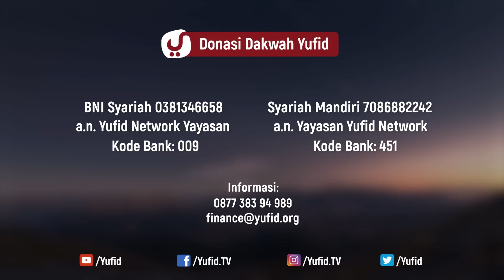Kajian Umum: Pesona Bidadari Surga - Ustadz Dr. Firanda Andirja, M.A.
Ceramah agama yang menyentuh hati dan melembutkan hati tentang pesona bidadari surga.

Salah satu diantara kenikmatan surga adalah kebahagian dan kekal selama-lamanya di surga.
Diantara kenikmatan disurga adalah orang yang masuk surga hatinya bersih dan tidak ada penyakit hati. Kemudian tidak ada perkataan yang sia-sia. Tidak ada keletihan dan kelelahan. Dikabulkan semua permintaanya tanpa harus menunggu tapi seketika itu juga langsung ada. Tidak ada kotoran dan bau busuk, semuanya suci dan bersih bahkan istri-istripun akan suci.

Dan ini salah satu pesona khusus dan spesial untuk wanita muslimah, akhwat, perempuan, ibu-bu, gadis, remaja putri yang sholehah akan menjadi ratu bidadari surga di surga.
Diantara sifat-sifat bidadari surga:
Bidadari surga menundukan pandangannya, dan tidak pernah disentuh oleh laki-laki lain bahkan jin saja tidak pernah menyentuhnya, bidadari surga itu tubuhnya seperti mutiara yang putih dan bening. Bidadari surga akan mengenakan 70 gaun dan saking putihnya betisnya akan nampak oleh suaminya walaupun mengenakan 70 gaun. Seandainya ada seorang wanita penghuni surga atau bidadari surga itu menampakkan dirinya, maka akan terang benderang antara langit dan bumi. Bahkan keluar dari tubunhya harum yang semerbak.
Sungguh seorang lelaki dari penghuni surga akan memuluk istrinya dari bidadari  selama 70 tahun dia tidak bosan dan istrinya tidak bosan.
Tubuh bidadari akan dijadikan indah fisiknya sempurna.

Maka tips bagia wanita muslimah, akhwat, perempuan, ibu-ibu, remaja putri gadis yang sholehah untuk menjadi bidadari surga atau bahkan ratu bidadari adalah bertakwa kepada Allah.

Dan diantara cara mudah bagi bagia wanita muslimah, akhwat, perempuan, ibu-ibu, remaja putri gadis yang sholehah untuk menjadi bidadari surga atau bahkan ratu bidadari adalah, sholat 5 waktu, puasa di bulan ramadhan, menjaga kemaluannya, dan taat kepada suaminya.

Semoga kita semua menjadi ahli surga bahkan surga firdaus dan menjadikan para wanita muslimah, akhwat, ibu-ibu, remaja putri, gadis putri mejadi bidadari surga bahkan ratu bidadari surga. Aamiin ...

Yuk simak video ceramah agama yang menyentuh hati Kajian Umum: Pesona Bidadari Surga bersama Ustadz Dr. Firanda Andirja, M.A.

Ceramah agama menyentuh hati,
Ceramah lucu,
Ceramah tentang bidadari surga.
Amalan masuk surga,.

DONASI UNTUK VIDEO DAKWAH DAPAT DISALURKAN KE:
BNI SYARIAH
a.n. YUFID NETWORK YAYASAN
BANK SYARIAH MANDIRI
a.n. YAYASAN YUFID NETWORK